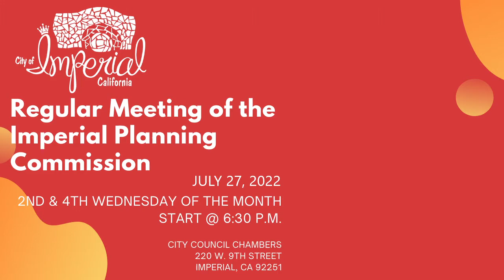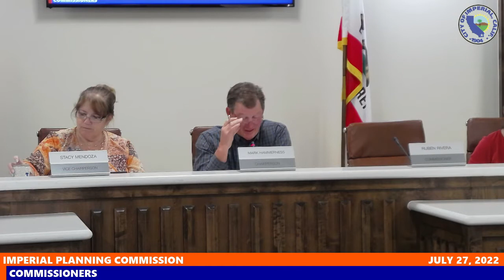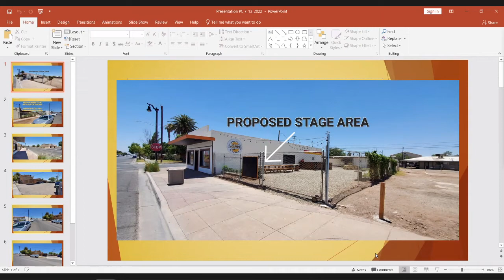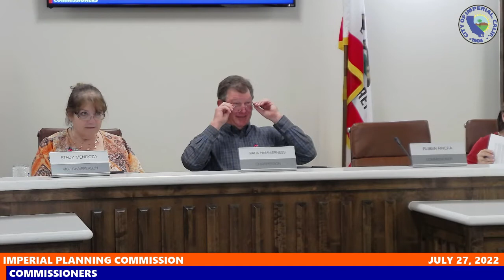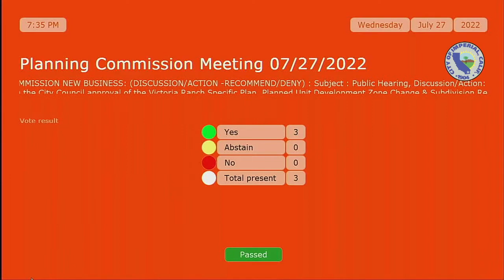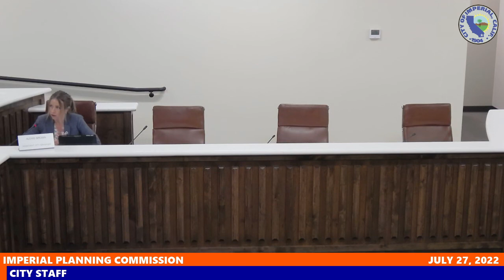July 27, 2022 Regular Meeting of the Imperial Planning Commission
AGENDA
PLANNING COMMISSION
TRAFFIC COMMISSION
REGULAR MEETING

6:30PM

A. PLANNING COMMISSION CALL TO ORDER:

6:30 PM
ROLL CALL

B. PUBLIC APPEARANCES

B-1. Matters not appearing on the agenda.

B-2. Matters appearing on the agenda.

C. CONSENT CALENDAR

C-1. Approve Planning Commission Meeting Minutes for July 13, 2022.

D. PLANNING COMMISSION NEW BUSINESS: (DISCUSSION/ACTION –RECOMMEND/DENY)

D-1: Subject: Continued Public Hearing, Discussion/Action: Conditional Use Permit (CUP 22-03) to allow the onsite sale and consumption of alcoholic beverages and onsite live entertainment in an existing restaurant within the Neighborhood Commercial Zone located at 297 S. Imperial Avenue, APN #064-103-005.
1. Approval of Resolution No. PC2022-04: A Resolution of the Planning Commission approving Conditional Use Permit (CUP 22-03) for the onsite sale and consumption of alcoholic beverages and onsite live entertainment at Saltcedar BBQ located at 297 S. Imperial Avenue, APN#: 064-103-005. The project is categorically exempt from the California Environmental Quality Act (CEQA) under Section 15301 of the Guidelines-Existing Facilities.
D-2: Subject : Public Hearing, Discussion/Action: Specific Plan Amendment, Planned Unit Development Zone Change, and Revision to the Victoria Ranch Tentative Tract Map for Unit 4B
1. Approval of Resolution No. PC2022-06: A Resolution of the Planning Commission recommending the City Council approval of the Victoria Ranch Specific Plan, Planned Unit Development Zone Change & Subdivision Revision to the Victoria Ranch Unit 4B Tentative Trac Map, APN # 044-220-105. Mitigated Negative Declaration certified December 17, 2003.
E. REPORTS:

E-1. Commissioners Reports
E-2. Staff Reports
ADJOURN PLANNING COMMISSION MEETING UNTIL NEXT REGULARLY SCHEDULED MEETING AUGUST 10, 2022.